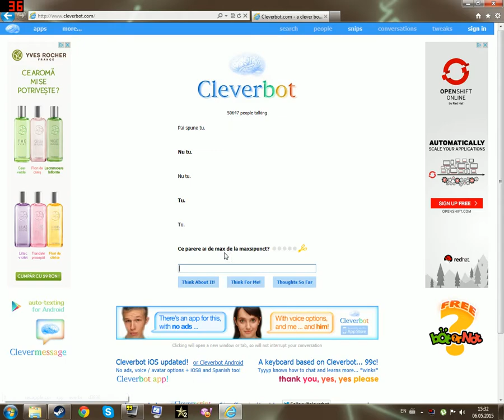cleverbot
maxsipunct te sa vezi asta